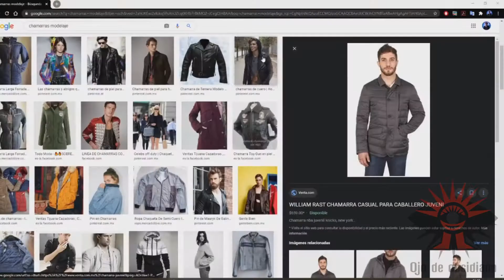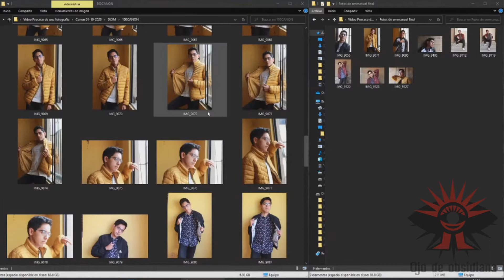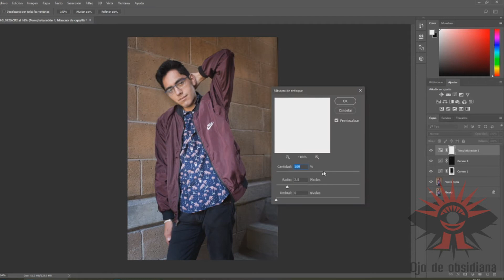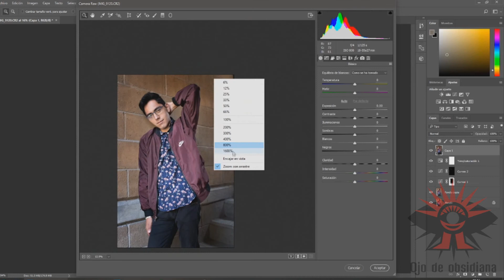El proceso de un a fotografía. Parte 1.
En esta ocasión hablaremos sobre cuales son los pasos comunes para generar una fotografía de retrato desde la generación de ideas, preparación del escenario y equipo, captura de las imágenes y la postproducción con software de edición.

Instagram Instructor Luis Villar: @Luisuvc